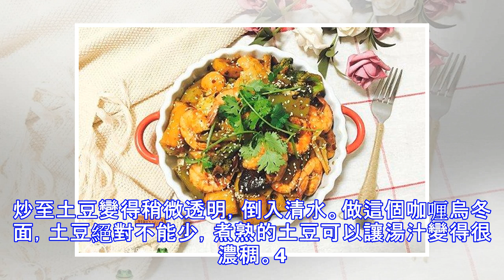27種魚丸做法，各種做法都有，煮的一首好菜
27種魚丸做法，各種做法都有，煮的一首好菜
水煮魚丸材料：魚丸8個.綠豆芽150克.青菜10棵、郫縣豆瓣醬1勺、料酒1勺、生抽1勺、干辣椒5個、花椒3克.蔥花5克、蒜瓣3瓣.薑絲2片、鹽適量製作過程: 1. 魚丸取出解凍備用2. 綠豆芽洗凈，青菜洗凈3. 蔥姜蒜改刀切好，豆瓣醬、花椒辣椒備好4. 起鍋熱油，加入花椒辣椒炸出香味5. 在加入蔥姜蒜，豆瓣醬炒香6. 加入豆芽和青菜翻炒至見軟7. 加入魚丸、清水，生抽、料酒，煮開後轉小火煮5分鐘8. 最後加入少許鹽調味翻炒均勻即可9. 成品濃香咖喱魚丸材料：魚丸15個.土豆1個.胡蘿蔔半根、咖喱塊100克、香葉少許.豬油少許、鹽適量、花生油適量製作過程:1. 土豆去皮切塊，用清水洗去多餘澱粉，再用廚房紙擦乾2. 炒鍋放少許豬油燒熱，放入土豆煎炸，再放入胡蘿蔔塊，炒出紅油3. 湯鍋加水，放入魚丸，加入少許鹽、花生油，加蓋煮熟4. 胡蘿蔔土豆加入香葉，倒入清水沒過食材，加蓋，大火煮沸後轉小火燉煮十幾分鐘5. 撈出香葉不用，加入咖喱塊，攪拌溶解均勻，再放入魚丸，攪拌均勻6. 關火盛出，即可享用 上湯菠菜面材料：魚丸3個.香菇5個.蝦5個.雞蛋2個、福臨門蔬U菠菜掛麵150克、太太樂鮮雞汁適量...